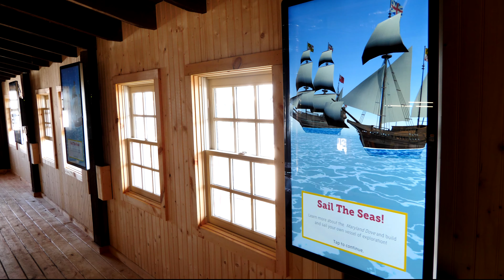Connect with Real Shipwrights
What can you do in CBMM's working Shipyard? Connect with real shipwrights working on the construction of Historic St. Mary's City's new Maryland Dove, a reproduction of the vessel that accompanied the first European settlers to Maryland in 1634.

Video by Blink Horn Productions